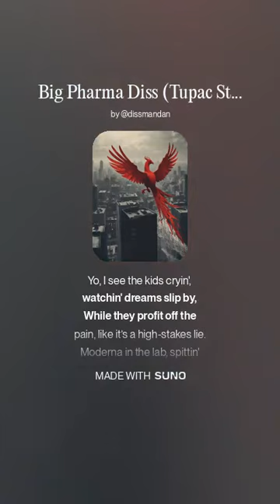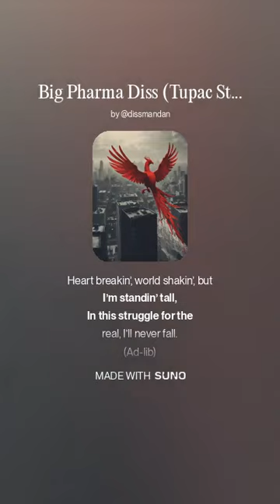Big Pharma Diss (Tupac Style)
(Intro)
Uh, yeah, uh,
They don’t wanna see us rise,
But we gotta keep pushin’,
Listen close...
Big Pharma got us twisted, man...
(Verse 1)
Yo, I’m livin' in a world where the greed don’t sleep,
Big Pharma bosses makin' dollars while the streets weep.
Pfizer flexin' with that vaccine, cashin' in a scheme,
But ain’t no love for the homies just tryin’ to chase a dream.
Got Lipitor for the heart, but the price ain’t sweet,
While my people out here struggle just to make ends meet.
Viagra for them nights when the fire don’t ignite,
But they charge a grip for the hope, man, this ain’t right.
(Chorus)
Big Pharma, bitches, countin' stacks in the dark,
Johnson & Johnson, got that big, cold heart.
From Merck to Moderna, they pushin’ for the pay,
Lost in the hustle, can’t find my way.
Overwhelmed and stressed, but I’m motivated,
Tryna break the chains, man, I’m so frustrated.
(Verse 2)
Merck & Co. got that cancer drug, Keytruda on the rise,
But for the fam in the hood, it’s just another disguise.
Zolgensma, a miracle, priced like a diamond ring,
While my people out here suffering, man, it’s a cruel thing.
Novartis on the corner, lookin’ for that grip,
With evergreening schemes, they keep us on the tip.
Heartbreak and regret, see the pain in their eyes,
But they stackin’ that wealth, while we fightin’ for our lives.
(Chorus)
(Bridge)
Yo, I see the kids cryin', watchin' dreams slip by,
While they profit off the pain, like it’s a high-stakes lie.
Moderna in the lab, spittin' that mRNA,
But who’s really gonna save us when they’re cashin' every day?
Got the power to heal, but they keep it all inside,
We’re fightin' for our lives, but they just wanna ride.
(Verse 3)
So I hustle on the block, keep my head to the sky,
Heartbreak in my chest, but I refuse to die.
Determined to rise, ain’t no stoppin’ my grind,
While they stackin’ their charts, I’m workin’ on my mind.
Take my pain, turn it into strength, that’s the motto,
Big Pharma in my sights, watch me hit ‘em with the throttle.
We the voice of the voiceless, tired of bein' oppressed,
In this game of life, man, I’m ready for the test.
(Chorus)
(Outro)
So I’ll rise from the shadows, let ‘em hear my fight,
Big Pharma’s playin’ games, but I’ll shine my light.
Heart breakin’, world shakin’, but I’m standin’ tall,
In this struggle for the real, I’ll never fall.
(Ad-lib)
Yeah... never fall,
We gon’ rise...
Uh, Big Pharma, you ain’t stoppin’ us...
Uh, we out here...
(Fade out)